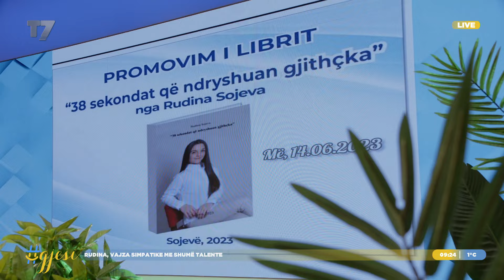Rudina, vajza simpatike me shumë talente | gjesi | T7